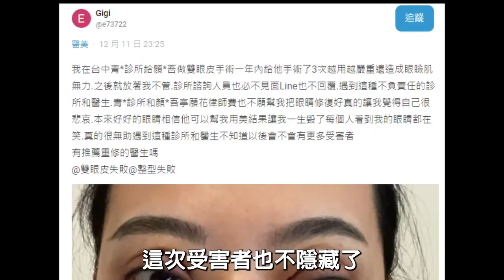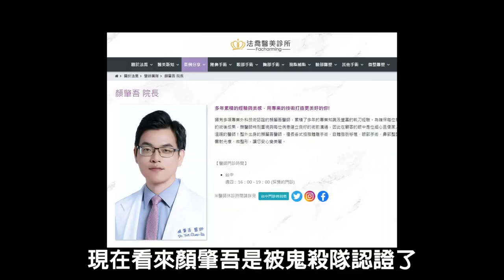青熙診所顏肇吾醫師毀面級雙眼皮搞壞客人已讀不回原來是跑到法喬診所當院長，手術失敗醫療糾紛負面評論一大堆